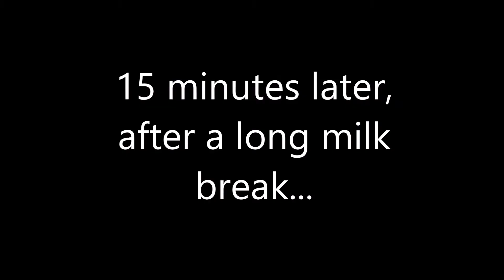Habanero Hijinx! | Spelunky Daily Challenge 4-19-16 (Two year anniversary!)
(first off, sorry about random camera zooms. Not sure why they were happening like that)

Now, because of the lack of being able to commentate during this run, I certainly missed quite a few things I wanted to say. So here's a paragraph pertaining to all I wanted to say:

For two years now, I have been playing Spelunky, which has been a great experience! Growing in skill and meeting more and more people in the community has made me happy to keep playing this game. As of this video, I am globally ranked at 12 in the world, and I plan to see myself higher up soon. To celebrate this occasion I decided to do a video that would act as a special landmark to this point. I had three different challenges that were voted on, and this was the winning one (thanks a lot guys :p)

I also decided that I would republicize my old runs so you all can see just how far I've come, with every step of improvement on the way (playwise and commentary-wise). Real quick, I would also like to give some special shoutouts. Thanks to CthulhuToo for starting my spelunky career and giving me motivation to be better. Thanks to kinni for being there as someone I could talk to when I was mad, look to for help, and generally helped me become who I am in the community. Thanks, guys!

This concludes my thoughts that I wanted to provide. Here are some links to check out!